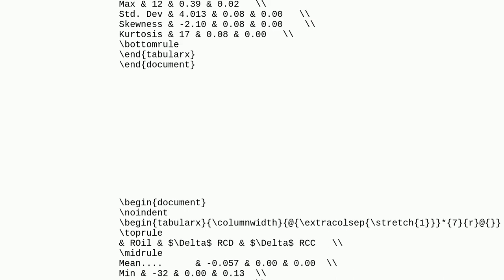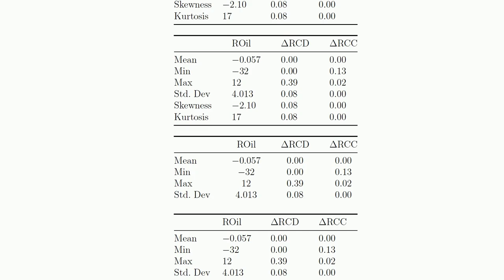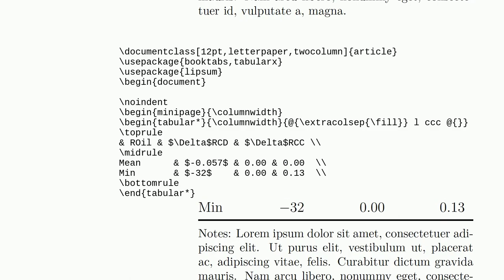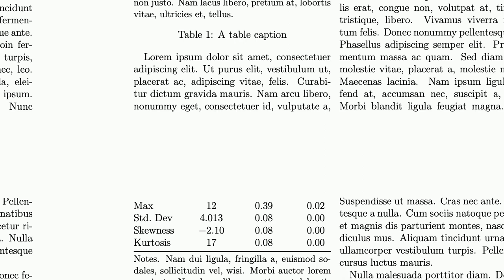Tex: Table content is right aligned instead of left?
Table content is right aligned instead of left?

A special thanks goes out to the community

  tabularx alignment